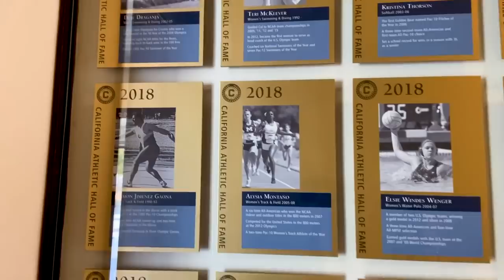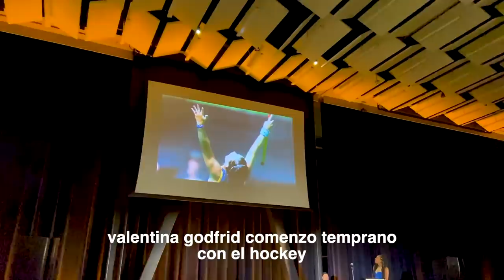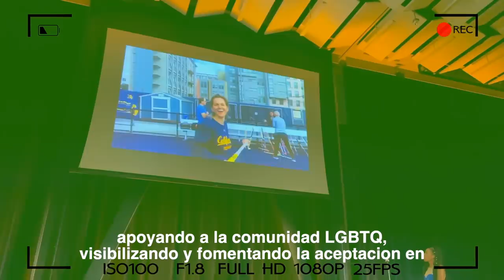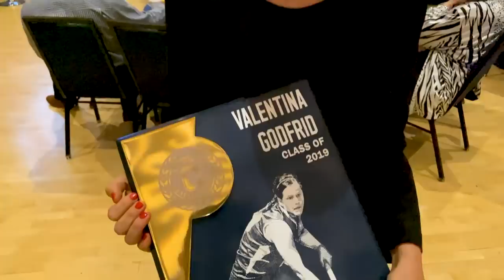VALEN SE PONE A LLORAR EN PUBLICO 😭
VALEN SE PONE A LLORAR EN PUBLICO, fue uno de los momentos mas emotivos! Esperemos te guste...dejanos todos tus comentarios!
Tu primer vez? Bienvenid@
Gracias por hacer que Como Salir del Closet sea lo que es.
En nuestro canal van a encontrar humor, amor, LIBERTAD, consejos para salir del closet, VLOGS, challenges, VISIBILIDAD LGBT y Feminismo.

 SOFI @SOFIAELLIOT
VALEN @VALENTINAGOD

Recomendados
Mon Laferte con los senos al aire: ganadora en los Latin Grammy y la más polémica por protesta